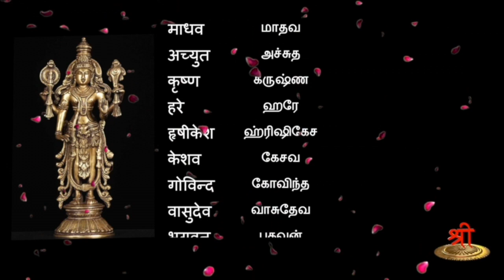நாம கீதை - பாகம் 67 - கமலபத்ராக்ஷா / சசி சூர்ய நேத்ரா 2 - பெயர் சொல்லும் பலன்கள்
நாம கீதையின் இந்த பாகத்தில் கமலபத்ராக்ஷா / சசி சூர்ய நேத்ரா   என்ற கண்ணனின் நாமங்களைக் குறித்துக் காண இருக்கிறோம்